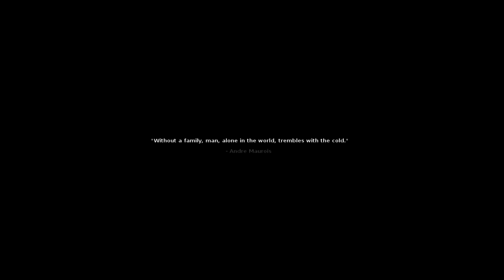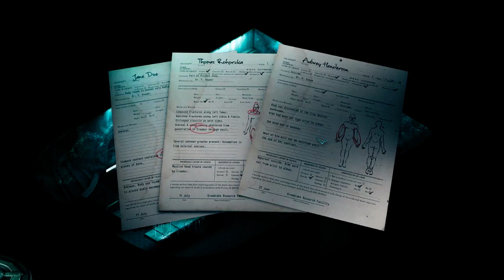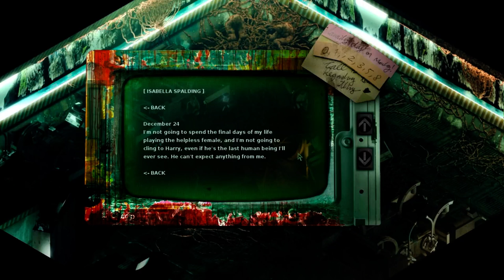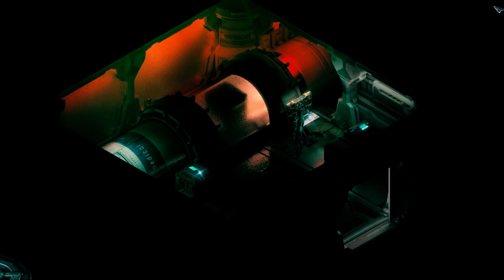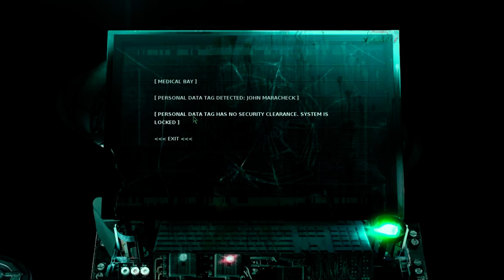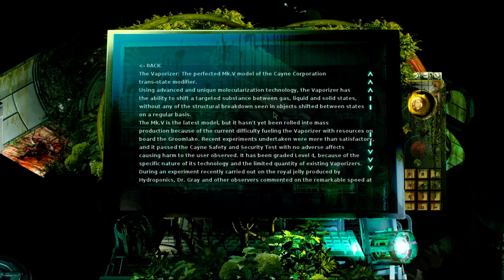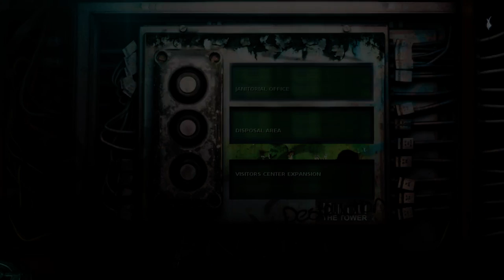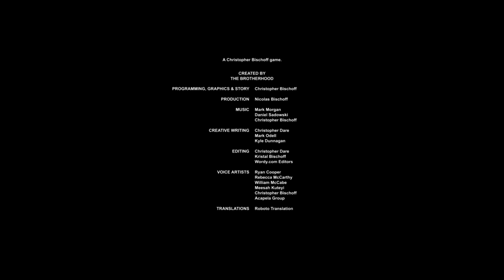Stasis Full Game | Gameplay | Longplay | No Commentary | Walkthrough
STASIS is a point-and-click, sci-fi - horror adventure game played from a unique isometric perspective. STASIS intertwines a gruesome narrative with retro adventure gameplay. Combine items, interact with computers and solve puzzles while experiencing the gritty atmosphere.